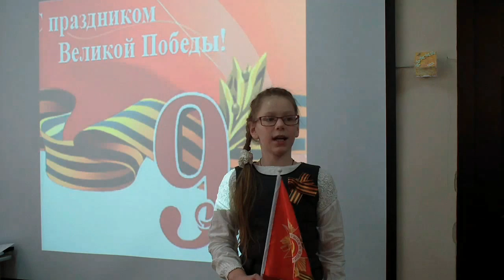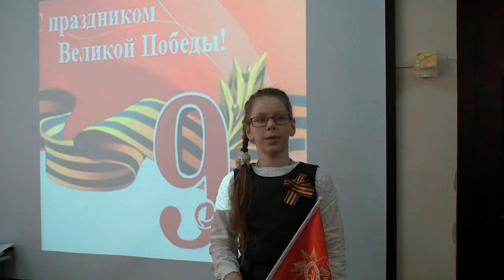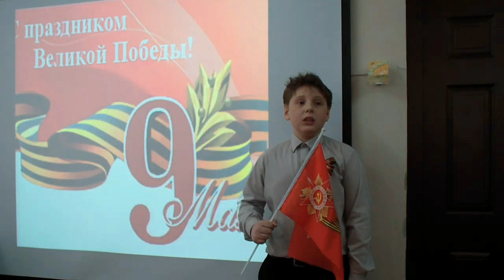Поздравления учеников с 9 мая 4 А класс